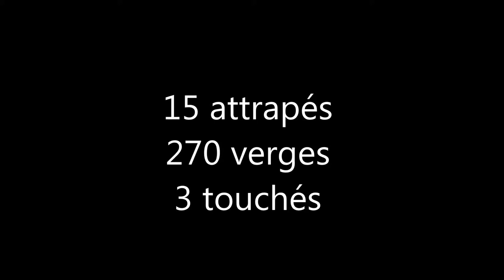William Paquette Rec #88 Barons St-Bruno Bantam AAA 2015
Highlight de William Paquette #88